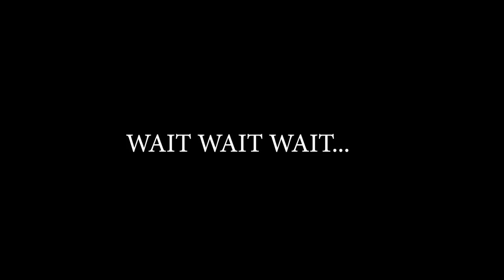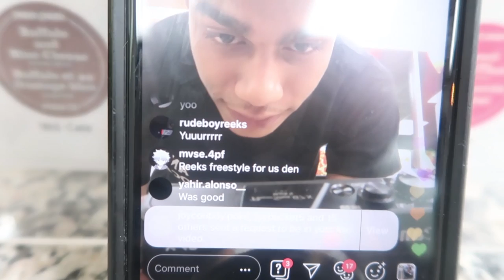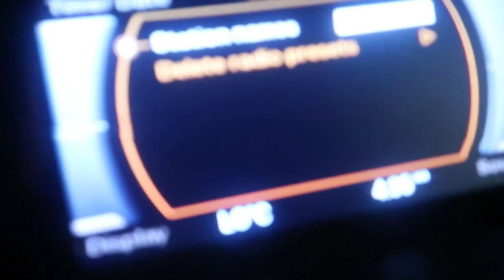$5000 Shopping Spree in Toronto • IRL BASKETBALL?!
like for more LITTY Vlogs

PSN: iRunYew